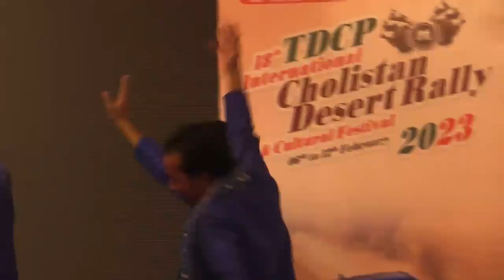Punjabi Dance Girl Best Performance